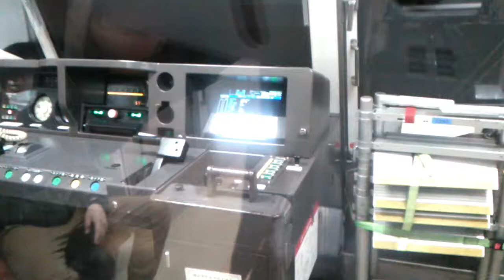車イスで京都北白川ラーメン魁力屋 弘明寺店へ行った結果 横浜ホイールマップ バリア突破レポート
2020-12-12